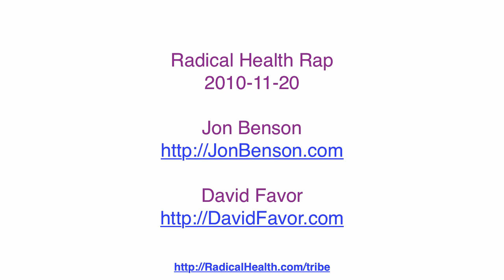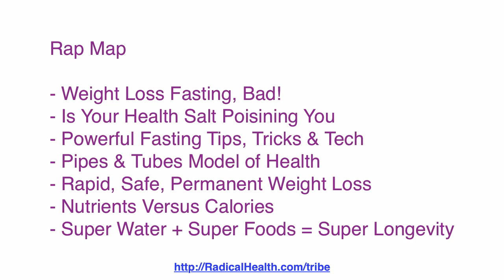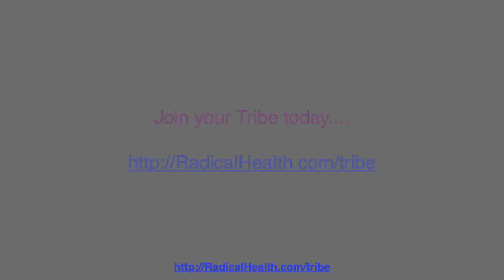Salt, Fasting, Rapid Weight Loss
Jon Benson + I were talking on day and flipped on a recorder. Great content!

We rapped about Salt, nutrient strategies for high performance athletes.

Rapid/Safe/Permanent weight loss was another topic we dived into.

Also the right + wrong ways to water fast.

3) Add your Amazon Review to Beautiful Business
4) Message me (details in book) about what video you like next